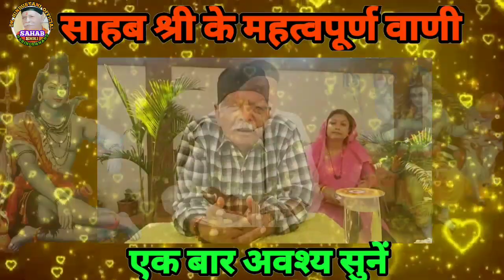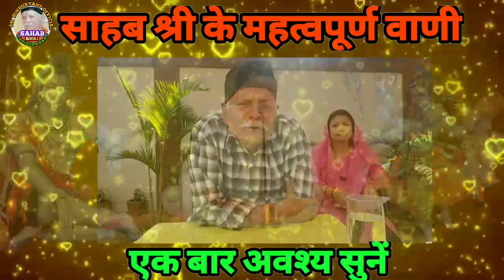साहब श्री के इस वाणी को सुनकर आप कभी भी नही आयसी गलती करेंगें Shiv Charcha new video Harindranand G